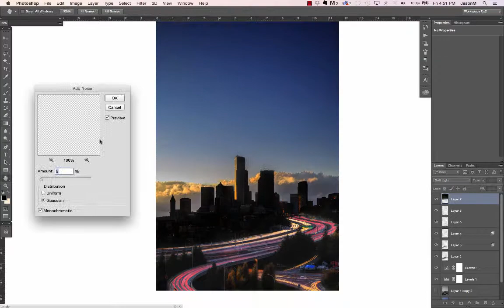Emerald City part 1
Taking a life break for the weekend and headed into the mountains.  Half way through this edit, it's so hard to put the pen down!  Recorded using Camtasia 2 for Mac.